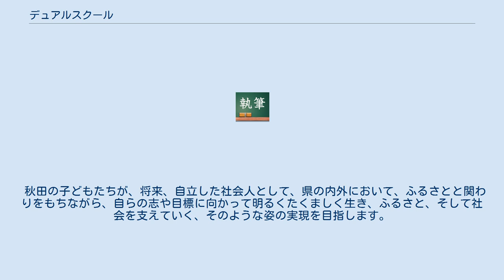デュアルスクール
デュアルスクールは、地方と都市の二つの学校が一つの学校のように教育活動を行うことができるしくみ・制度のこと。
2016年に徳島県教育委員会が始めた事業である。
 2021年7月21日時点、長野県塩尻市や秋田県でも類似の制度がある。
いわゆる里山留学・山村留学との大きな違いは、 ①住民票の異動なしに滞在先の学校に通学可能②数週間〜数ヶ月の比較的短期の通学が可能な点である。
 以下、デュアルスクールは「区域外就学制度を利用して、住民票のないエリアの学校に通学できる制度」を指し、徳島県が推進する仕組みは「徳島県型デュアルスクール」と記す。
 デュアルスクールとは，地方と都市の2つの学校の行き来を容易にし、双方で教育を受けることができる「新しい学校のかたち」である。
 現行の学校教育制度では、2つの学校に籍を置くことは認められていない。
そこでデュアルスクールは、「区域外就学制度」を活用することにより、都市部に住民票を置いたまま、保護者の短期居住（数週間程度）にあわせて地方の学校に学籍を異動させる。
 地方と都市、双方の教育委員会の間の合意があれば、転校手続を簡略化して、2校間の移動が容易となる。
 学籍を異動させているため、受入学校での就学期間も住所地の学校では欠席とならず、受入学校での出席日数として認められる。
 徳島県型のデュアルスクールは、1年間に複数回の行き来も可能としている。
徳島県型の場合、受入学校には非常勤の「デュアルスクール派遣講師」を配置し、当該児童生徒の学習や学校生活の支援を行うとともに、都市部の学校との連絡調整業務を行う。
 秋田県の場合、全国学力テスト成績上位常連県であることにちなんで「教育留学　長期留学（オーダーメイド型留学）」があり、滞在期間を1週間から1年未満で設定、地域性と学び体験に特色のある内容を体験できる。
また「短期チャレンジ留学」といって、他地域と比べて夏休みが短く冬休みが長いという期間を利用して予め県が期間を指定したデュアルスクールがある。
 長野県塩尻市の場合、「国内短期留学」という名称で募集。
滞在期間は1ヶ月以内、1年間で各クラス1名までの受け入れが可能。
 2013年に徳島県美波町に初めてサテライトオフィスを開設した、セキュリティ関連ベンチャー企業の代表 吉田基晴が「半X半IT」という新しい働き方を提唱。
自身の二拠点居住を継続しつつ、家族生活とを両立させる方法を探った。
セキュリティ関連ベンチャー企業のサテライトオフィスがある美波町へ本社を移転し、パブリックベンチャー企業「株式会社あわえ」を設立した後、吉田は、児童が都市部と地方両方の自治体の学校を行き来しながら義務教育を受けられる仕組みを着想。
吉田から徳島県知事に構想を提言し、しかるべき過程を経た2016年に、徳島県教育委員会による「デュアルスクール」実証事業が開始された。
2016年10月に体験者第一号となる東京の1家族が徳島県美波町立日和佐小学校にて開始後、2017年度に他の家族含めた6回、2018年度に4回、2019年度に新たに4回と、これまで累計7家族15回がデュアルスクールを体験した。
（2019年11月末時点） 2016年には秋田県でも区域外就学制度を利用したデュアルスクール「長期留学（オーダーメイド型留学）」「短期チャレンジ留学」の募集を開始。
長期留学では述べ44人、短期チャレンジ留学では述べ303人の参加児童が集まった（2020年3月31日時点）。
 2016年12月に閣議決定された「まち・ひと・しごと創生創造戦略」において「地方への移住に伴う子供の就学手続きについて区域外就学制度が活用できるこをと周知する」ことが明記される。
これを受け、2017年7月に文部科学省初等中等教育局より「地方移住等に伴う区域外就学制度について」が各都道府県及び各指定都市の教育委員会へ通達された。
この通達は「区域外就学を利用する理由として、『地方への一時的な移住や二地域に居住するといった理由』も相当と認めるべき」といった記載が含まれる。
 2019年4月には、長野県塩尻市が「国内短期留学」としてデュアルスクールを開始。
地元農産物を多く使った木曽漆器で食べる自校給食や、積雪の多い長野県ならではのスキーやスケート教室などが体験できる。
 2021年4月には、デュアルスクールなどの「複数拠点にて学ぶ環境」を全国に広げることを目的とした一般社団法人ミライの学校が設立された。
 地方と都市の交流人口の増加による地方創生と少子化への対応、子どもの豊...